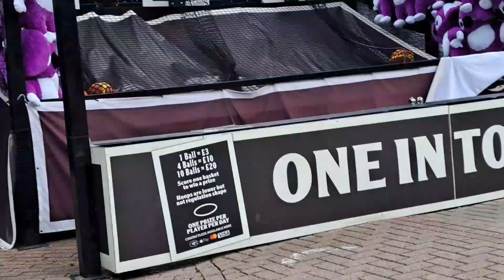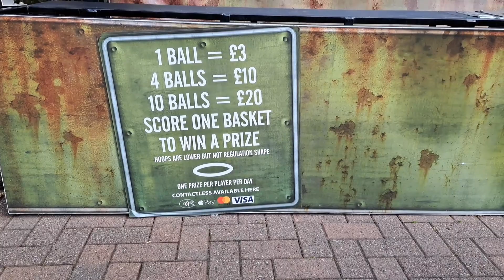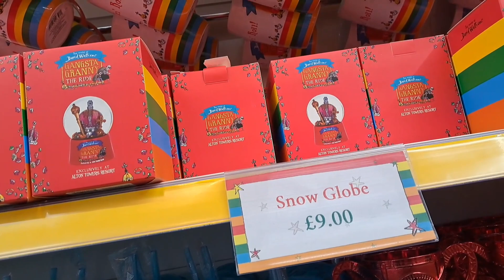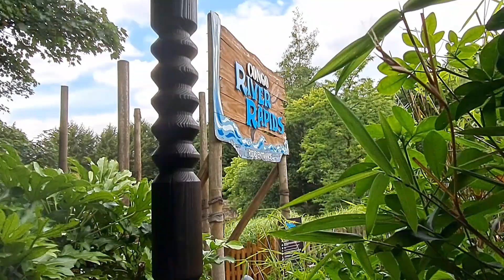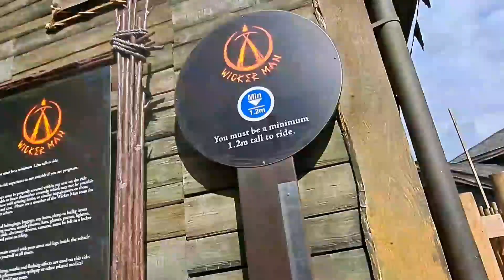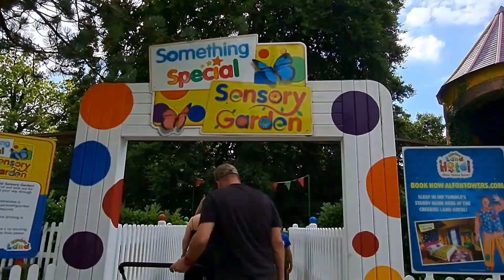Abby's 18th Birthday Weekend Part 2 - 18 At Last! Gifts & Alton Towers Theme Park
This is part 2 of Abbys birthday weekend vlog. Abby gets gifts and we spend the day in the theme park